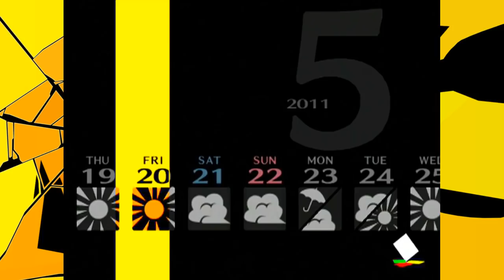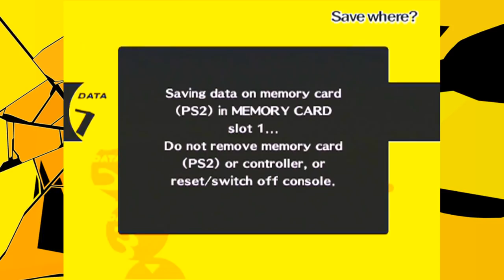Ryzyk Fizyk | Persona 4 #25